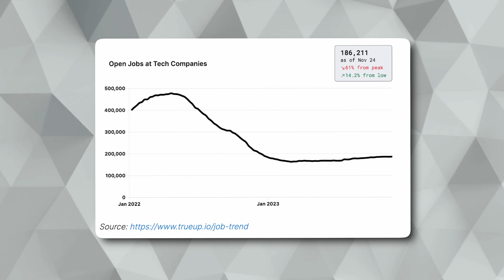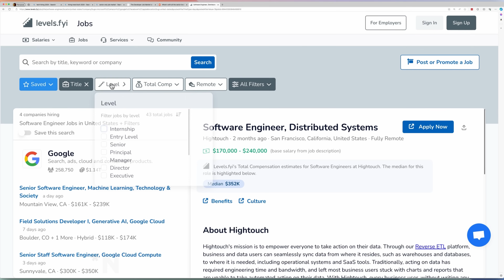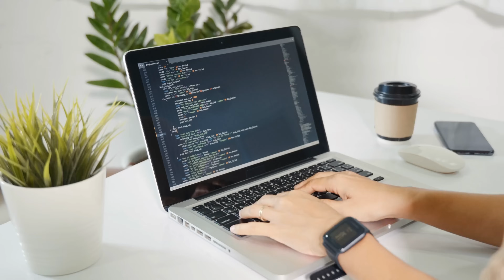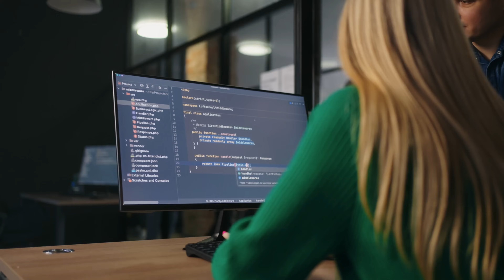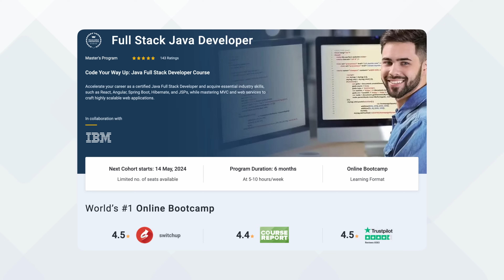How I would learn to code in 2024 (a senior-only market)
2024 is shaping up to be a senior-only job market. As a new or less experienced software engineer, how should you go about learning to code to stay competitive?
Advance your career as a Full Stack Developer with
Simplilearn’s Full Stack Java Developer Master’s Program

⏱ TIMESTAMPS

00:00 Intro
01:16 Why the market is shifting?
03:10 What can you do?
04:12 Experience
06:09 Scope
09:11 Alignment